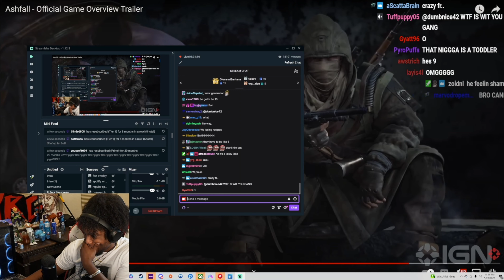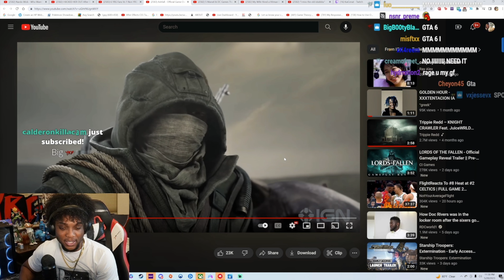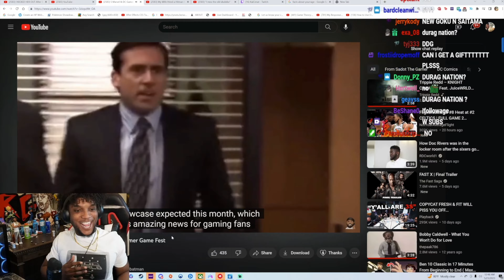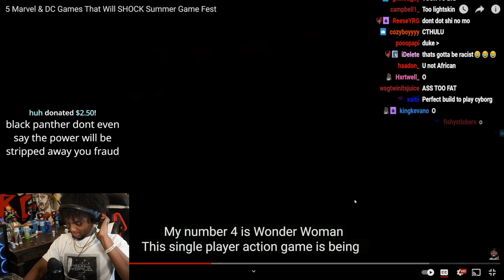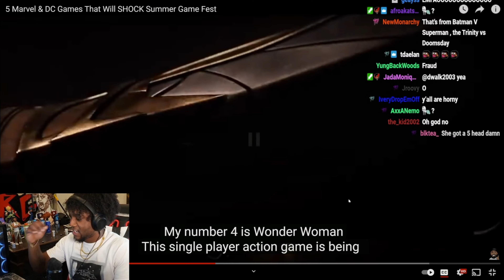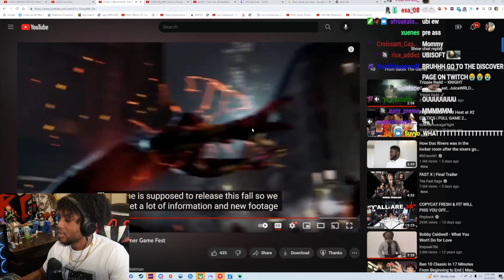YOURRAGE TALKS ABOUT UPCOMING PLAYSTATION EVENT